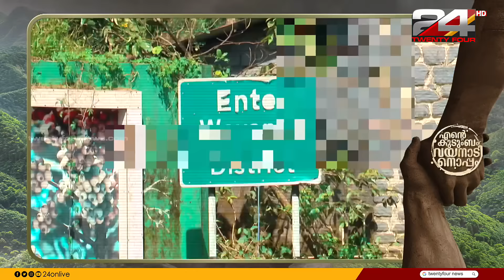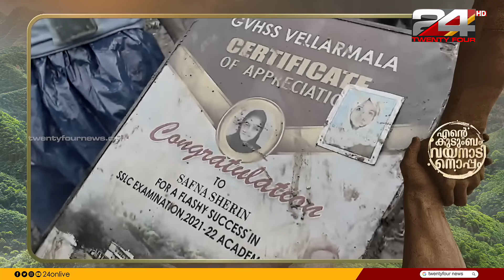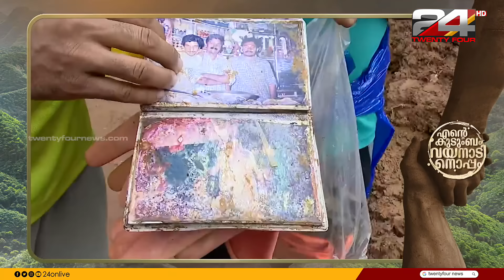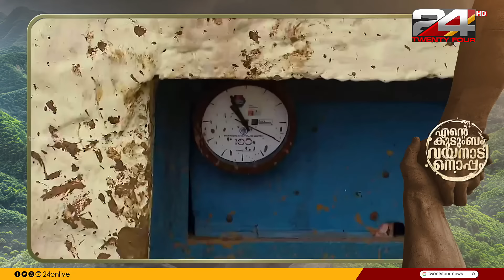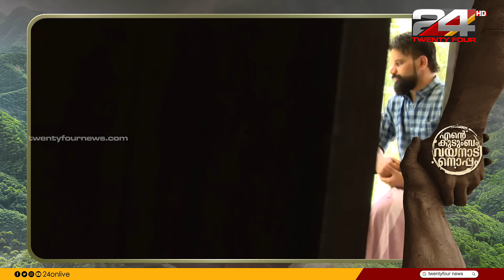ഉരുൾ ഒലിച്ചിറങ്ങിയ വയനാടിന്റെ ബാക്കി വച്ച ഓർമകൾ, കാണാം 24 Showreel